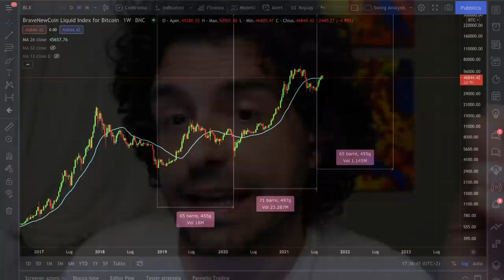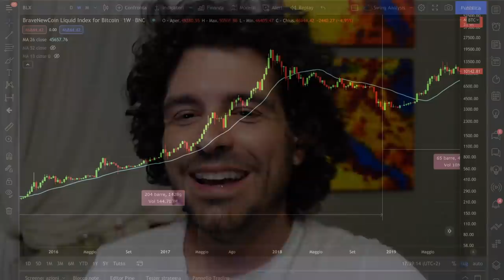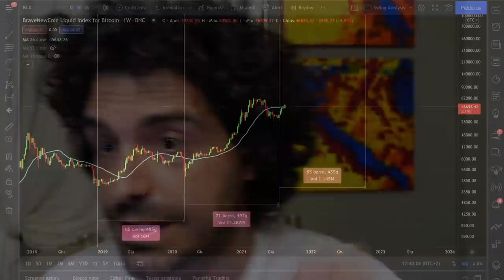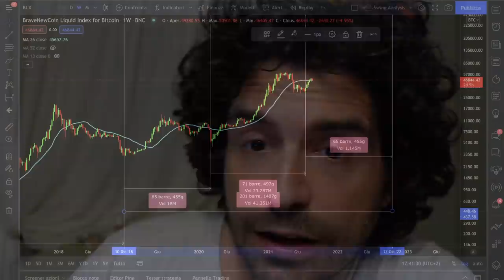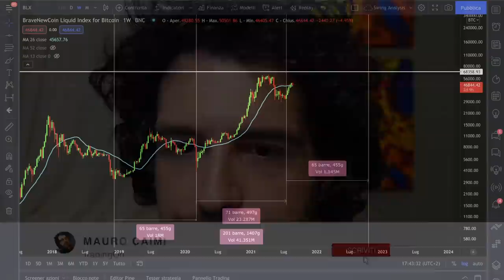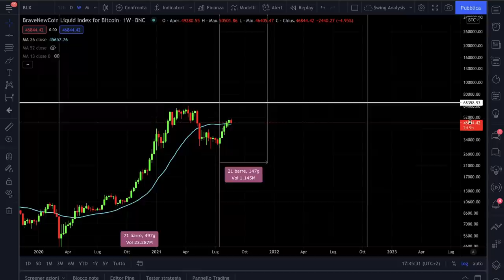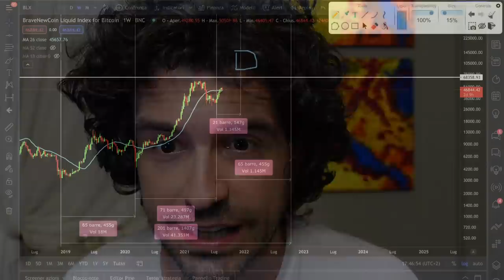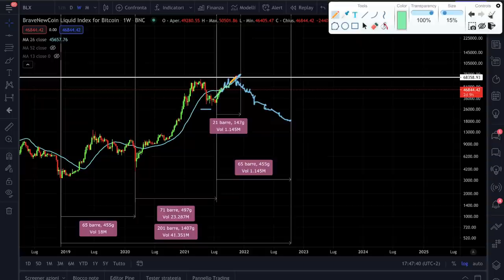BITCOIN AD UN PASSO DALLA LUNA | I 2 SCENARI POSSIBILI PER IL MONDO CRYPTO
Oggi video bomba, dove è diretto Bitcoin ed i due scenari possibili per il futuro del mondo crypto.
A che punto siamo del ciclo di lungo periodo di Bitcoin e Crypto?
Analisi ciclica e target temporali per i prossimi mesi, quali scenari possono verificarsi e come agire.
Buona visione

00:00 Intro
02:20 Il ciclo di lungo periodo di Bitcoin
04:20 Analisi dei cicli passati sulle Crypto
06:40 Il primo scenario per Bitcoin
11:30 L'importanza della media mobile
13:30 Il secondo scenarioper Bitcoin

LA MIA ATTREZZATURA VIDEO: